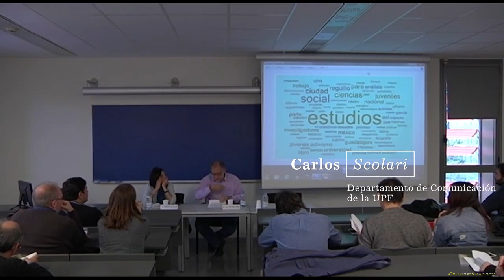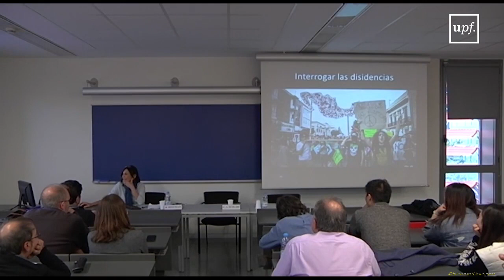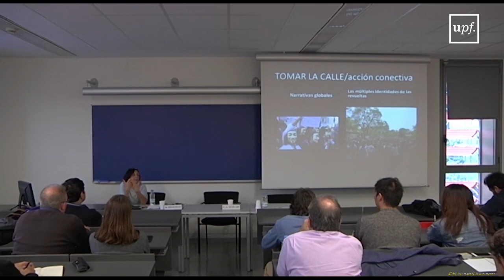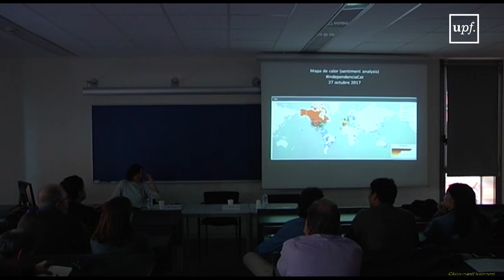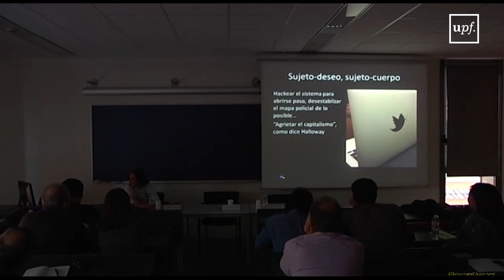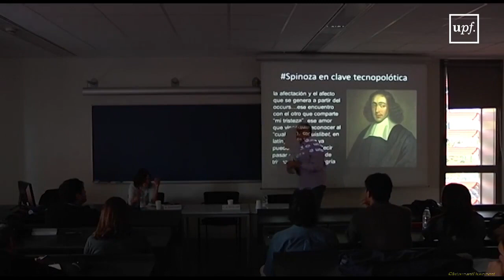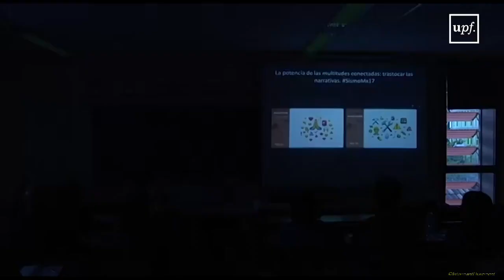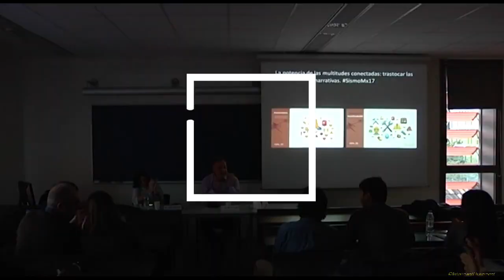Las revueltas de la imaginación: disidencias y mapas de lo im-posible. Rosana Reguillo. 9 11 2017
Las revueltas de la imaginación: disidencias y mapas de lo im-posible. Rosana Reguillo. 9 de noviembre de 2017.

Conferencia 9 de noviembre de 2017 a cargo de Rosana Reguillo
Las revueltas de la imaginación: disidencias y mapas de lo im-posible
UPF, Campus Poblenou

Rossana Reguillo (Guadalajara, México, 1955) Profesora Emérita en el ITESO, Universidad Jesuita de Guadalajara, investigadora del Sistema Nacional de Investigadores, CONACYT, Ni- vel III.

Doctora en Ciencias Sociales por el CIESAS y la Universidad de Guadalajara.  Académica, cronista y bloguera, activista de Derechos Humanos.

Profesora invitada en diversas universidades. Tinker Visiting Professor en Stanford University (2001), Catedrática UNESCO en la Universidad Autónoma de Barcelona (2004); Andrés Bello Chair en NYU (2011).

 Autora de numerosos artículos en revistas especializadas y capítulos en libros colectivos y de varios libros como Culturas juveniles: formas políticas del desencanto (2012).

Algunos libros publicados son: La construcción simbólica de la ciudad (1996), Estrategias del desencanto (2000), Los jóvenes en México (2010), Culturas juveniles (2012) y Paisajes insurrectos (2017).